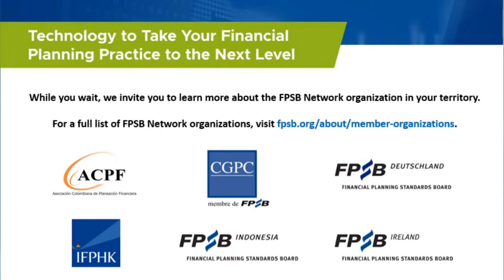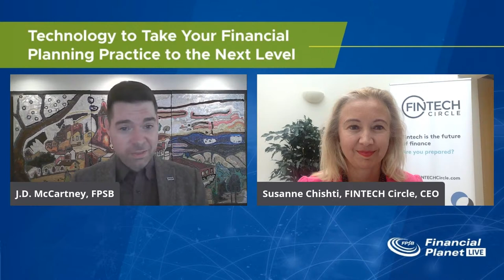2021 FPSB LIVE GLOBAL EVENT | TECHNOLOGY TO TAKE YOUR FINANCIAL PLANNING PRACTICE TO THE NEXT LEVEL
On 8 September, FPSB will host a discussion with Michael Kitces and Susanne Chishti on “Technology to Take Your Financial Planning Practice to the Next Level.” All CFP professionals are invited to attend.